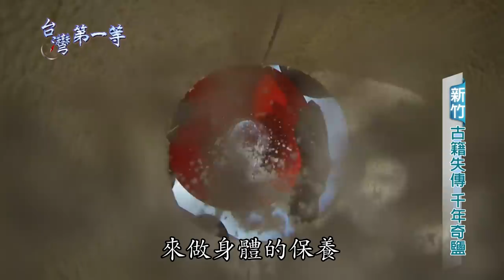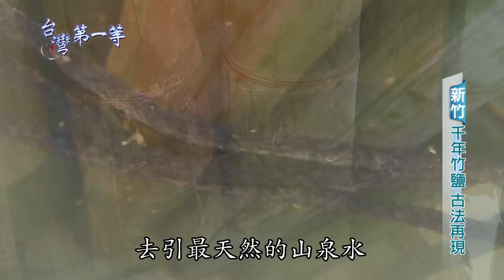台灣第一等【千年結晶巨竹鹽 高溫三烤42天出窯】新竹 _精選版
在本草綱目裡，記載一種神奇的竹鹽，早在5千年前，僧侶們就會利用它來做身體的保養，更成為韓國貴族傳統養生秘方，可惜後來卻漸漸的失傳。聽說在新竹，已經有人成功重現製作方法，讓更多人了解它的奇妙之處。